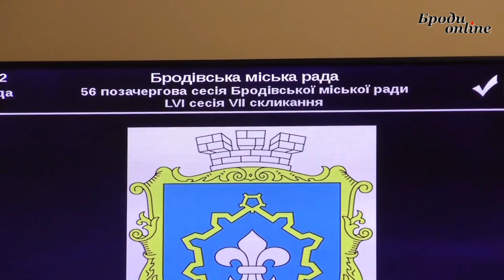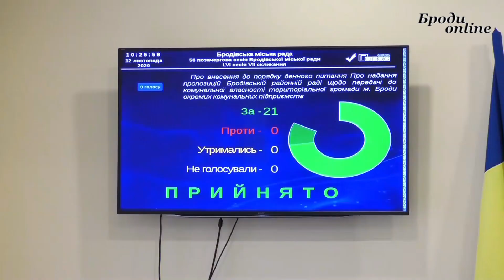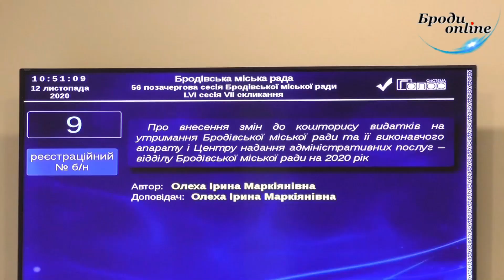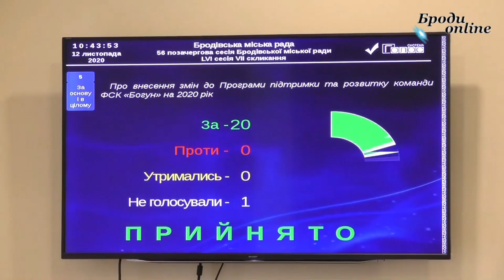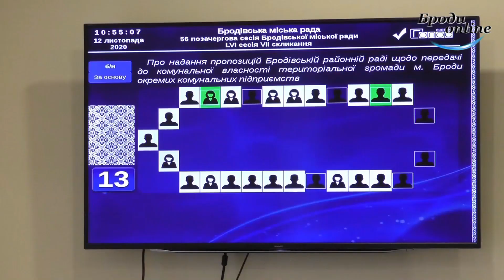"Броди news": новини Бродівського району. Випуск 17.11.2020 (ТК "Броди online")